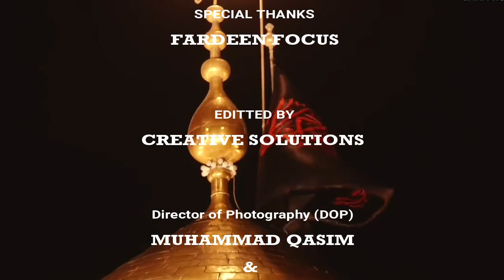Fifth Majlis e Aza "Sheikh Muhammad Yousaf Karimi" (Imam Bargah Hasnain Nagar Skardu)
Speaker: Islamic Scholar Sheikh Muhammad Yousaf Karimi
Venue: Imam Bargah Hasnain Nagar Skardu Baltistan
Date:16 September 2018 (5 Muharram ul Haraam 1440AH)